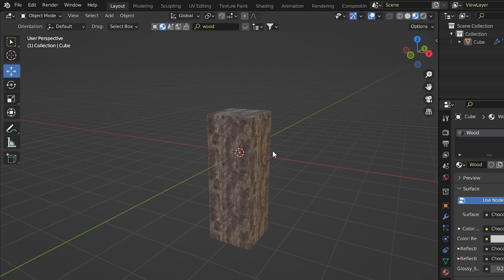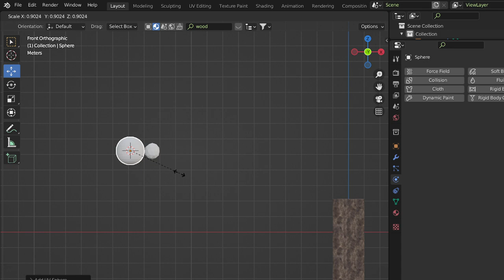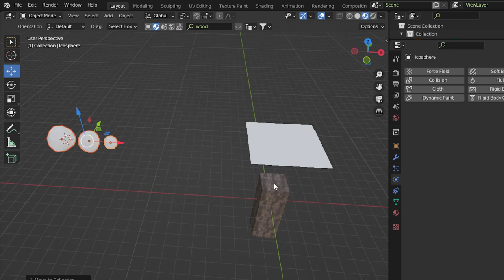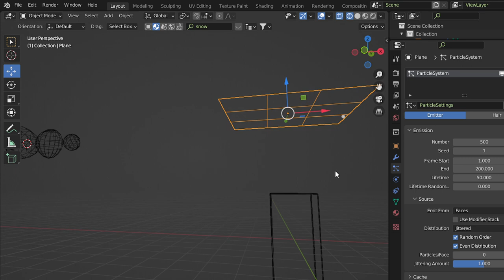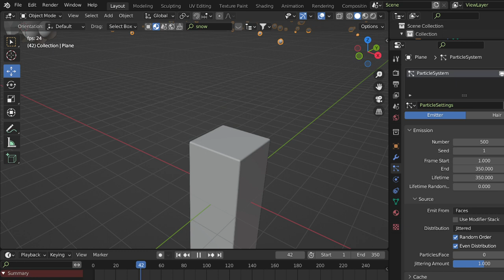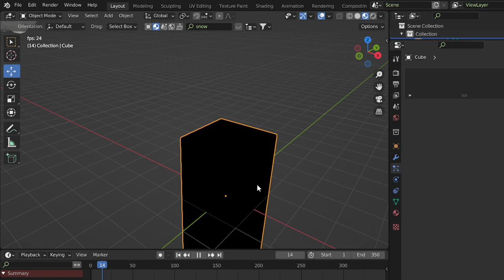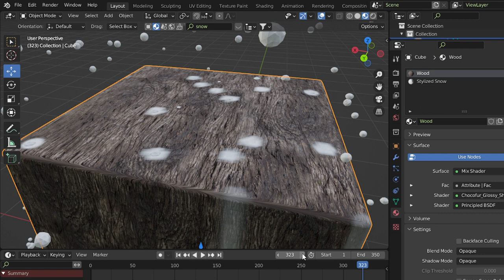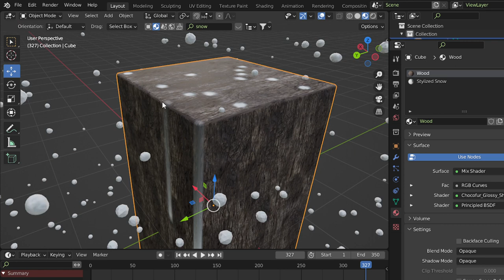تساقط الجليد فى بلندر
wet map and dynamic paint in blender